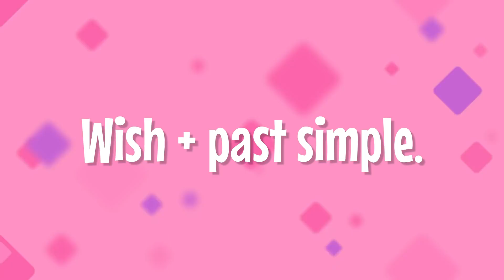"I Wish I Had"... - Functions of 'Wish' - Speak English with an American Accent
There are many ways to say "I wish" in daily conversation. Let's watch this video and learn some popular ways.